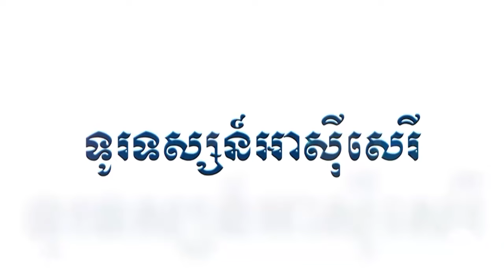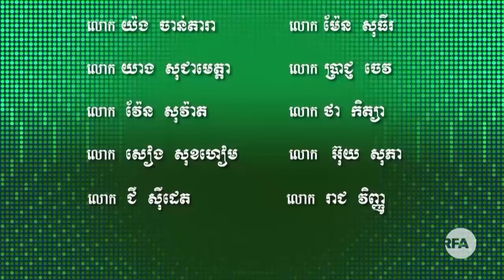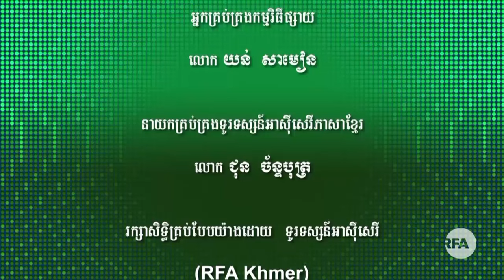កម្មវិធីទូរទស្សន៍អាស៊ីសេរីសម្រាប់ថ្ងៃទី១៧ ខែកុម្ភៈ ឆ្នាំ២០១៧